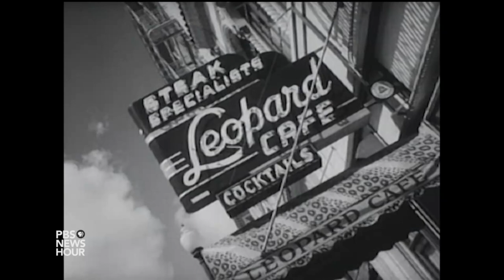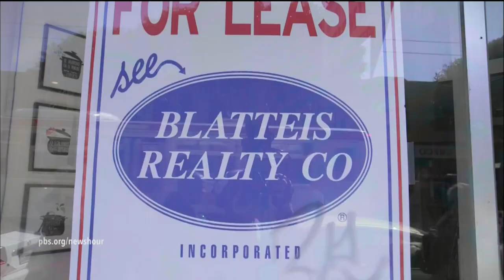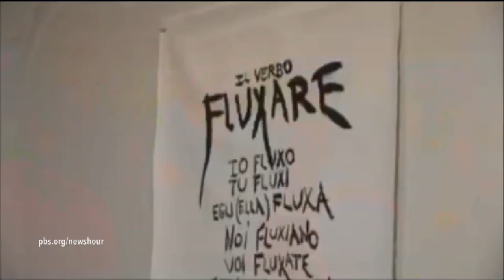Poet Lawrence Ferlinghetti laments changing San Francisco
Ninety-six-year-old Lawrence Ferlinghetti settled in San Francisco in the 1950s, where he opened the City Lights bookshop and publishing house. But today San Francisco is better known as a central hub of the tech boom than of countercultural creativity. Jeffrey Brown offers a look at how the poet sees his changing city.